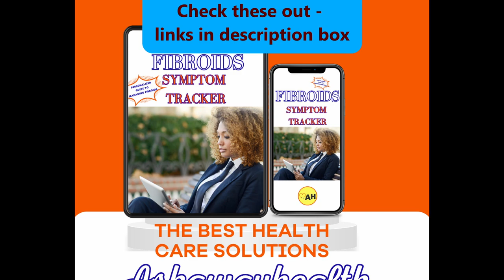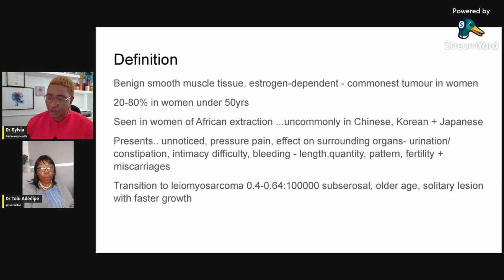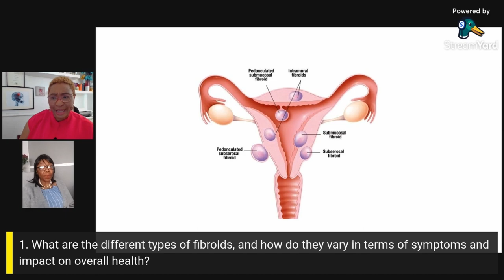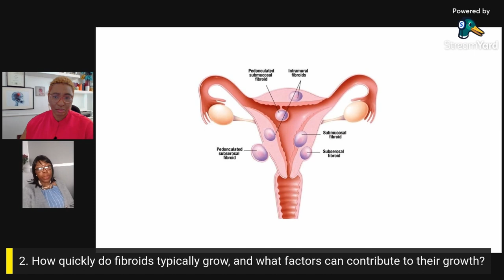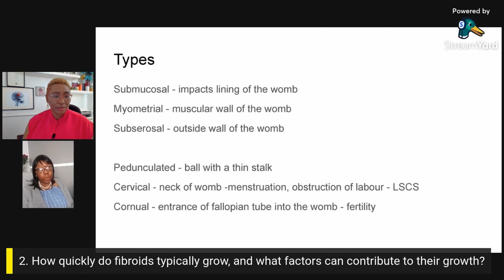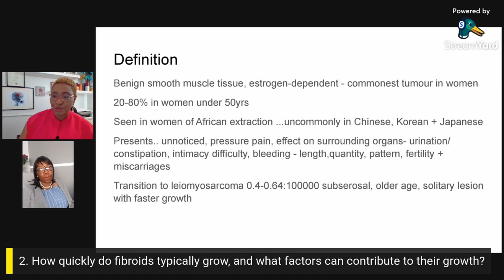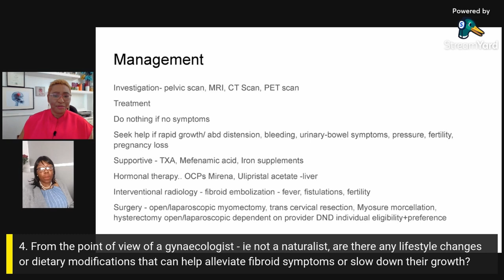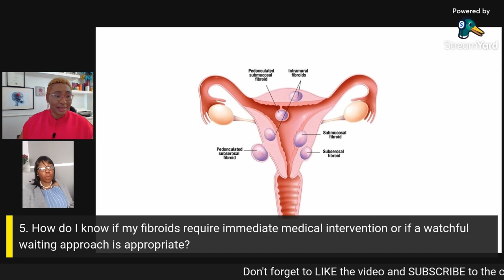Your Fibroid Questions Answered by Top ObGyn Expert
Are you struggling with your Fibroid symptoms? In this video, we'll answer your questions about Fibroids and how to treat them!

We'll discuss the causes of Fibroids, the different types of Fibroids, and the best way to treat Fibroids. We'll also answer some of the most common Fibroid questions like is surgery necessary? Is weight loss the only way to treat Fibroids? How long do Fibroids typically last?

If you're struggling with Fibroid symptoms, then this is the video for you. By the end of this video, you'll have all the information you need to start treating your Fibroids effectively.

Time Stamps:
00:00 - Updates on FAM, Guest
02:54 - Fibroids' Background
08:22 - Q1 What are the different types of fibroids, and how do they vary in terms of symptoms and impact on overall health?
20:23 - Q2 How quickly do fibroids typically grow, and what factors can contribute to their growth?
28:42 - Fibroids and Cancer, what's the link?
36:12 - Q3  What are the chances of fibroids recurring after treatment, and what can be done to minimize the likelihood of recurrence?
43:50 - Q4 Are there any lifestyle changes or dietary modifications that can help alleviate fibroid symptoms or slow down their growth?
48:19 - Q5 How do I know if my fibroids require immediate medical intervention or if a watchful waiting approach is appropriate?

▶️Shop our store for health tools, guides, and trackers -
✨️Selar: